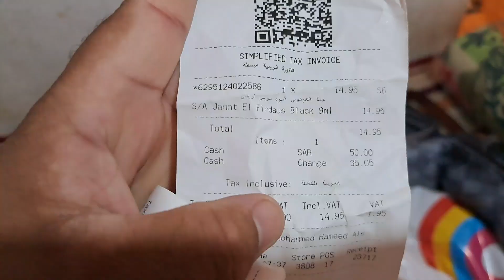Shopping शुरू कर दिया 🛍 | Bag खरीद कर लाया हूँ कैसा है 🧳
💢 गैजेट्स-
Video Shoot - Samsung A53
Camera  - fhd 1080P 60,30fps. UHD 30fps
Mic - Samsung Internal Mic
Gimbal- No Gimbal With Hand

⭕️Social Link.

आप लोग अपने भाई को दिल ❤️ से सपोर्ट करो ताकि 20k पूरा हो जाए 🙏

Your Queries..

Shopping शुरू कर दिया
Bag खरीद कर लाया हूँ कैसा है
Jeddah shopping
Saudi Arabia travel vlog
Life in Jeddah
Indian Driver life in saudi arabia
Gulf Driver Vlog
Saudi Worker vlog
Jeddah house driver life
Indian House Driver Life in Jeddah
Al Hamadaniyyah Driver Vlog Jeddah
Jeddah House Driver
Saudi Arabia में House Driver का Daily Vlogs
House Driver School Duty in Saudi Arabia
Indian family House Driver Daily Vlog
House Driver Life in Saudi arabia
Saudi Arabia life vlog
saudi arabia vlog
Arab Driver vlog
Saudi Arabia house
Saudi Driver life
House work vlog Indian
Jeddah House
Jeddah House driver life Stile vlog
Driver life Style vlogs
Driver vlog
Family House Driver Breakfast in saudi
House Driver Food in saudi arabia
Family House Driver Ka Dinner
House Driver food
Daily vlog
House Driver Daily Vlog
Family House Driver Daily Vlog
Gulf Driver Vlogs
Saudi Arabia house driver vlogs
Driver vlog
Driver Daily Vlogging
House Driver Life Style vlogs
Family House Driver Daily Life style vlogs
Indian House Driver
Indian House Driver Life in Saudiarabia
Indian Driver life in Jeddah
Indian House Driver vlog
Indian Driver life style vlogs
Indian Driver Daily Vlogs
Indian Driver vlog
My Life in Saudi arabia Jeddah City
House Driver Vlog Al Hamdaniya
Al Hamdaaniya Jeddah Vlog
Al Hamdaniya City Jeddah
House Driver Cooking Food
Jeddah House driver life Stile
Driver life in saudi Jeddah
How do House Driver Work In Saudi Arabia
My Life in Saudi Arab
My Life in House Driver in Saudi Arabia
Al Hamdaniya House Driver Daily Vlog
Driver life in saudi Jeddah Al Hamdaniya
House Driver Daily Routine Hamdaniya
House Driver room in Saudi Arabia
Indian House Driver Life
Indian Driver in Family House driver
Saudi Arabia house driver room
House Worker room in Saudi Arabia
House Driver daily work
Family House Driver Daily job
Life in Saudi arabia
Jeddah City
jeddah city Saudi Arab
Saudi Arabia house driver life
vlogs
House Driver Life in Al Hamdaniya
Indian House Driver vlog in hindi
Sabina Ashraf Official Vlog
Abdul Malik Fareed
Fareed Vlog5g